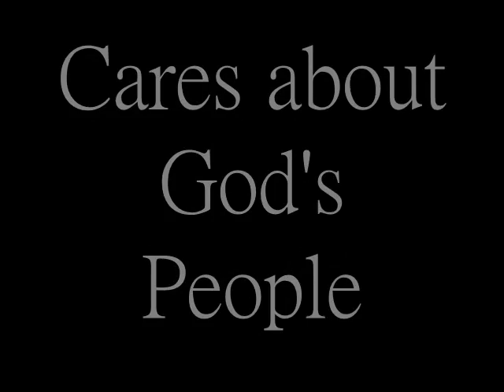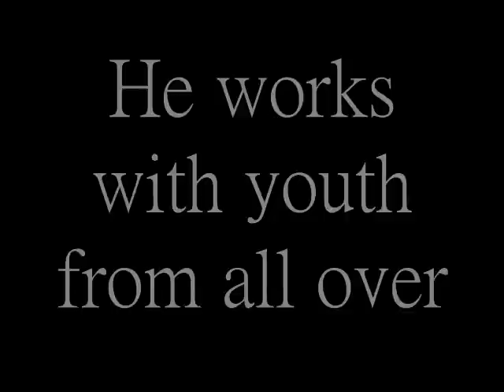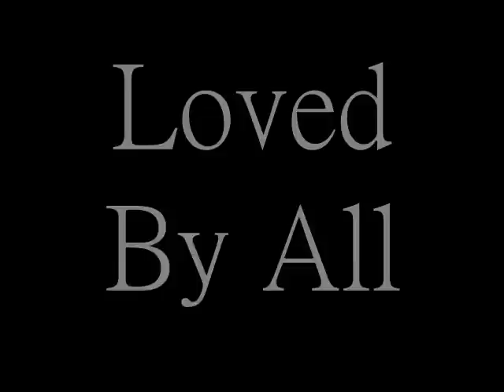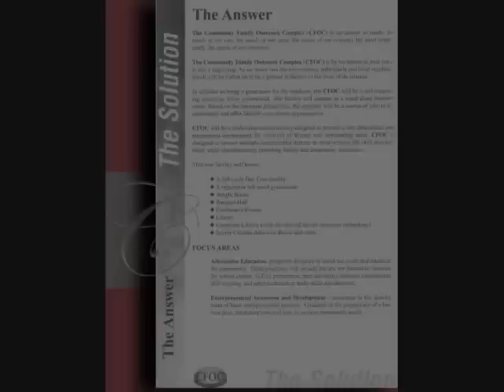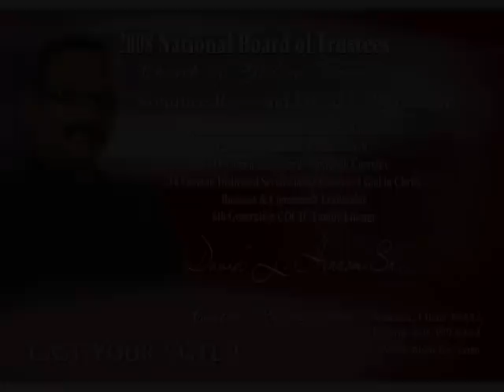COGIC National Trustee Reverend David Herron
Cast your vote this November for Reverend David Herron Sr., a strong leader that will take the Church of God in Christ to a higher level. for more info.